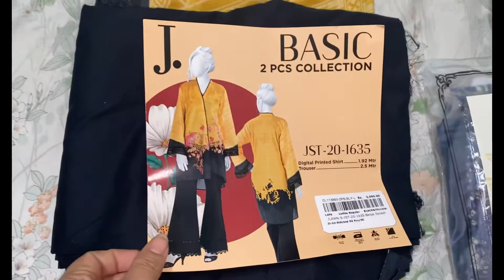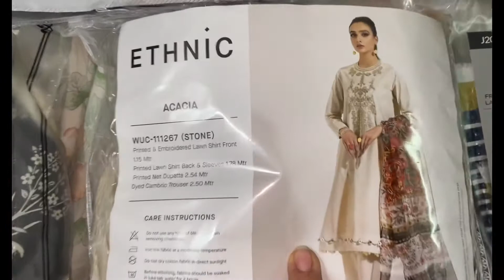Shopping In Pakistan 🇵🇰🛍